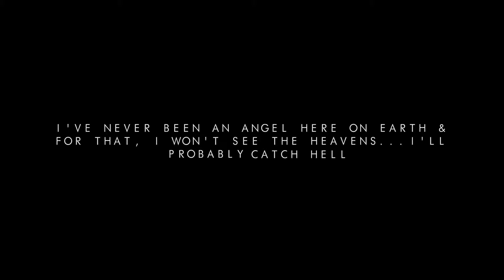Catch Hell | Adam Calhoun and Katie Noel | What you should be listening too # 2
Adam Calhoun and Katie Noel
Shared because it’s dope as fuck.